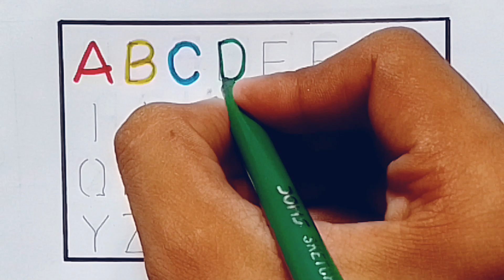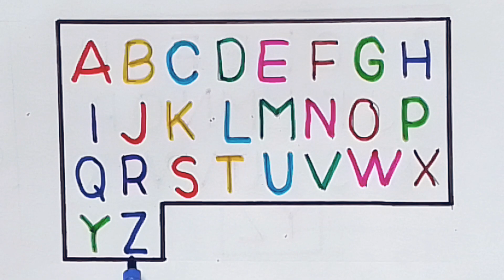abcd, abcde, a for apple b for ball C for cat, alphabets, phonics song, अ से अनार, 123 counting #163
Your query :-

1. abc
2. abcd
3. abcde
4. a for apple
5. a for apple b for ball
6. a for apple b for ball c for cat
7. a for apple b for ball c for cat d for dog
8. a for aroplane
9. a for aroplane b for banana
10. a for aroplane b for banana c for car
11. a for apple
12. abcdefg
13. English alphabet
14. abcd cartoon
15. a for apple bi for boy
16. alphabet songs
17. a for apple a for ant
18. nursery rhymes
19. a for apple song
20. abc songs for children
21. abcd rhymes
22. a for apple b for ball c for cat d for dog
23. abcd alphabet
24. k se kabutar kha se khargosh
25. a for apple b for badka apple
26. a se anar aa se aam
27. a for apple b for ball
28. abcd
29. a for apple wala
30. a b c d e f g
31. abcd varnamala
32. a se anar in hindi
33. k se kabutar
34. Alphabet songs for children
35. abc alphabet songs
36. abcd varnamala
37. english varnamala
38. english alphabet
39. A for apple
40. kids alphabet
41. alphabet for kids
42. abc song
43. a for apple b for ball c for
44. alphabet song
45. apple apple
46. abcd abcd
47. A for apple wala video
48. A for apple video cartoon
49. A for apple b for ball c for cat d for dog
50. A for apple
51. ABCD
52. A for apple b for ball c for cat
53. A se anar a se aam
54. K se kabutar kha se kabutar
55. A for apple b for
56. Varnmala
57.
58.
59.
60.
61.
62.
63.
64.
65.
66. a b c d
67. abcd song
68. abcd cartoon
69. cartoon
70. abc song
71. Apple
72. abcd wala cartoon
73. abcd abcd abcd abcd
74. b for ball
75. abcd video
76. alphabet
77. abcd a for apple
78. abc cartoon
79. a for apple wala
80. ice cream
81. a b c d song
82. bacchon ki abcd
83. abc abc
84. abcd ka videos
85. abcd ka new video
86. abcd today video
87. abcd 2022
88. a for Apple new video 2022
89. a for apple b for
90.
91.
92.
93. most popular video abcd
94. a for apple important video
95. today abcd
96. AJ kids Class ka video
97. abcd AJ kids Class
98. bacchon ka abcd video
99. a for aeroplane b for banana video
100. a for apple b for ball c for cat d for dog e for elephant
abcd
a for apple b for ball
abc
abc song
apple
123
a b c d song
abcd abcd
abcd chahie
abcd ke
ohod nadho